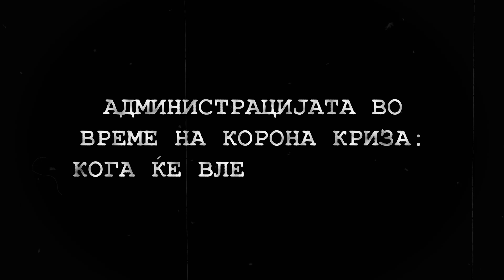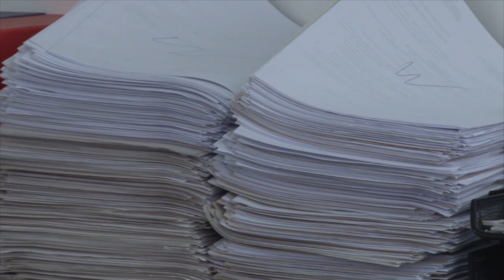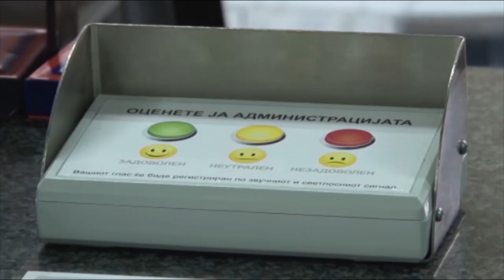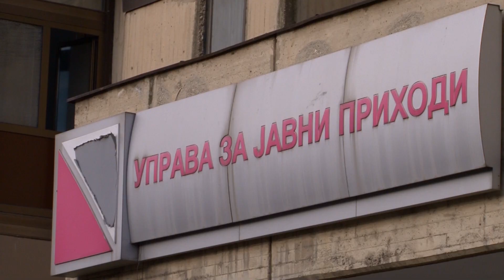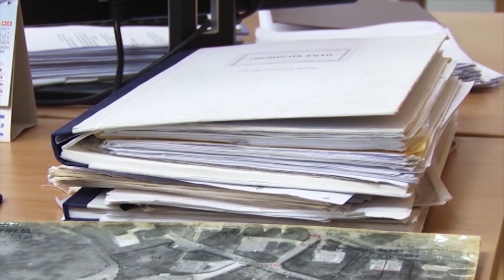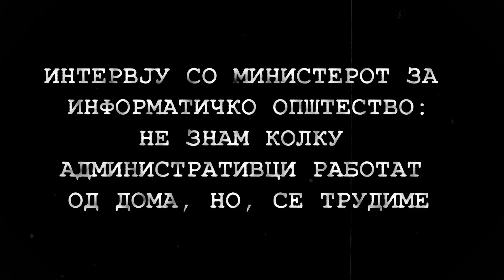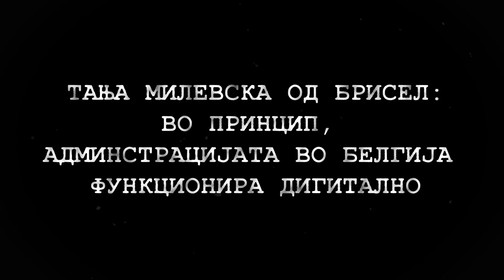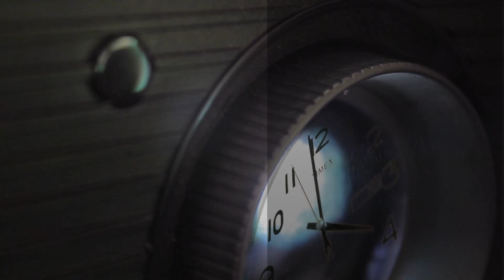25 минути - Кога администрацијата ќе влезе во 21. век?